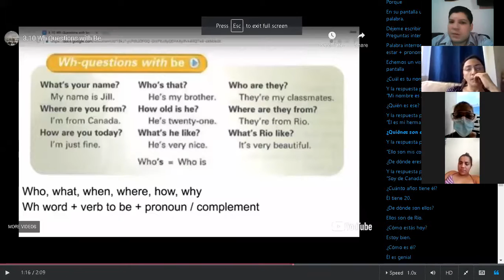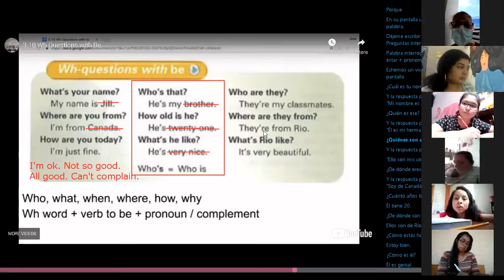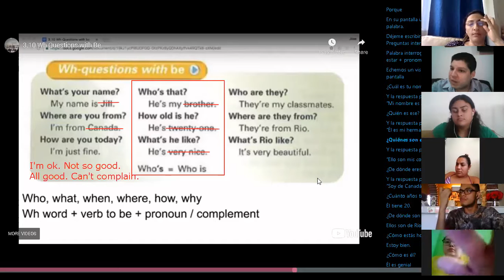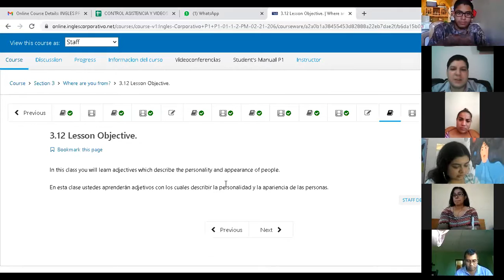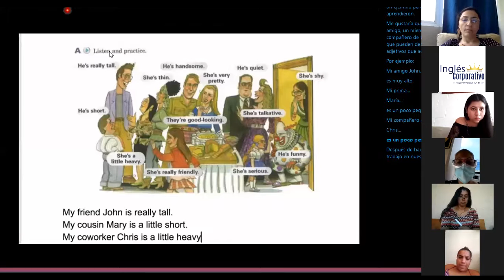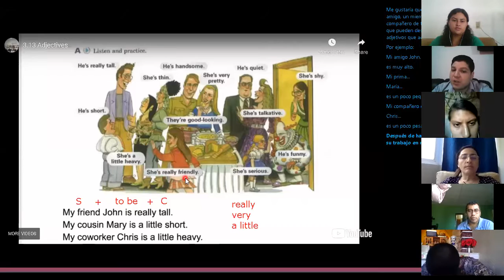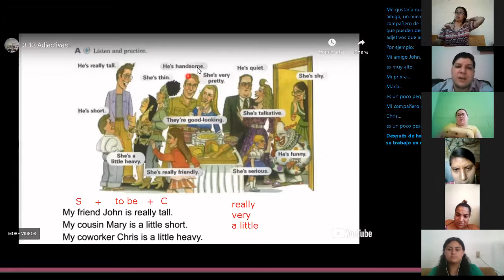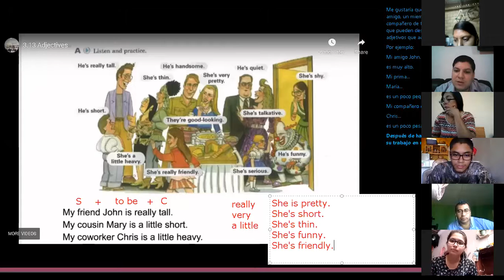Ingles Corporativo-Adjectives. Day 8.